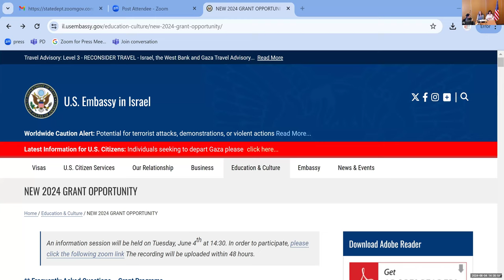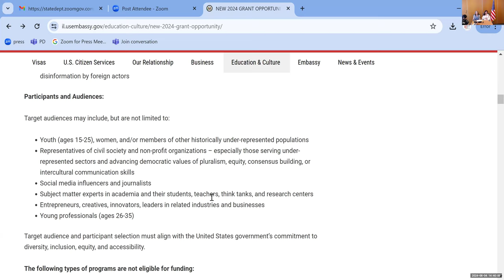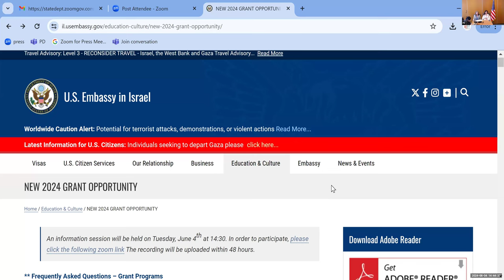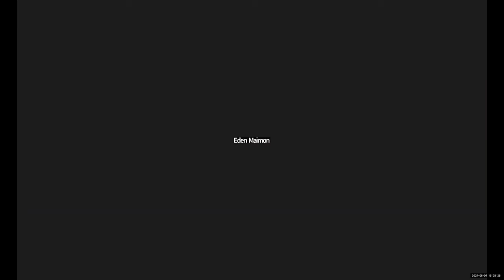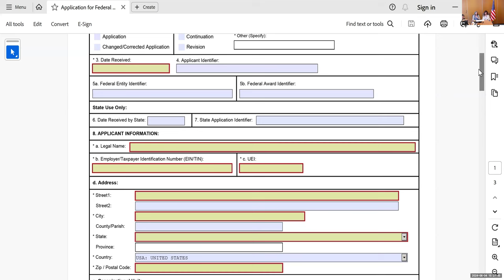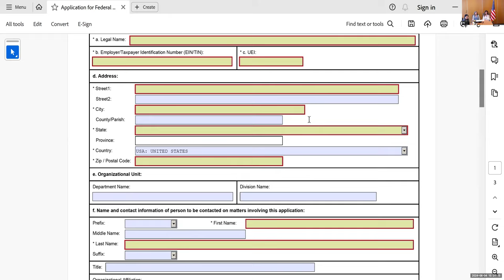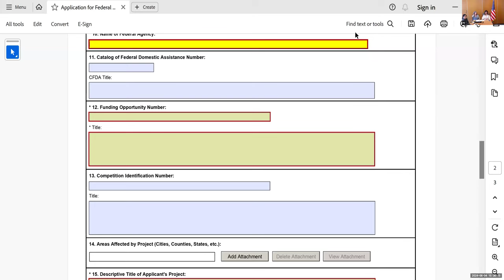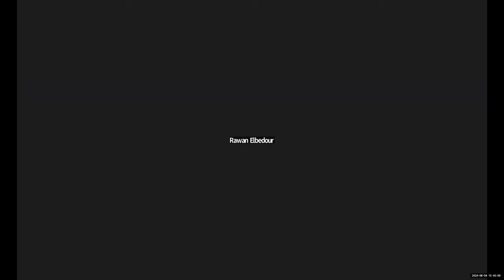NEW 2024 GRANT OPPORTUNITY